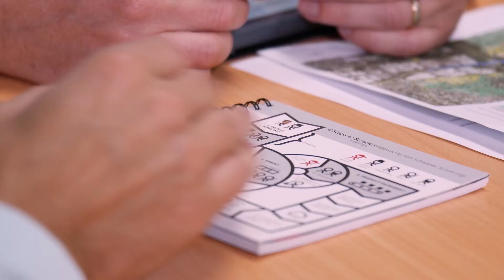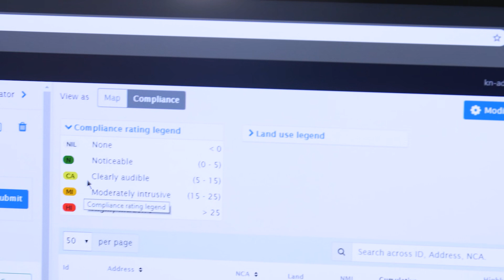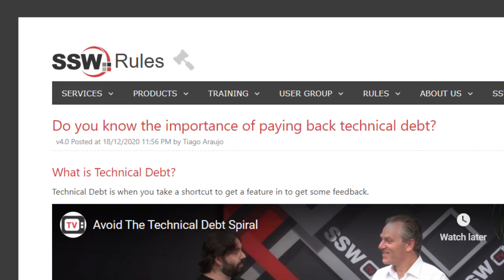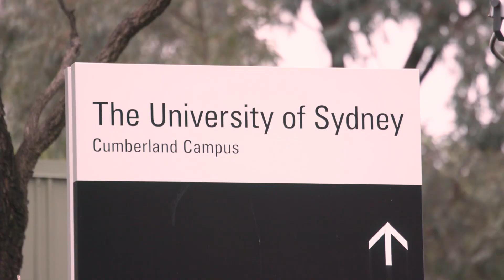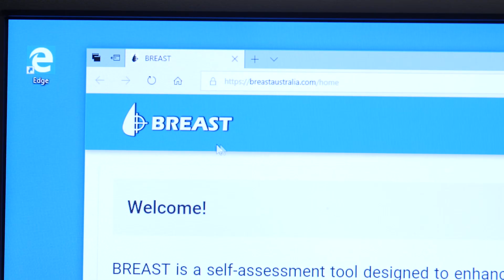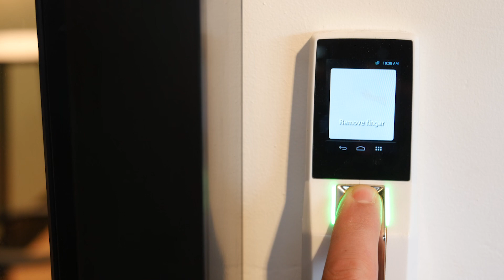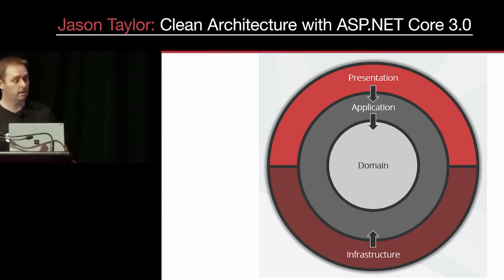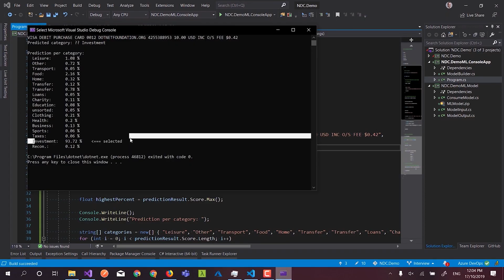Web Application development is hard - Why choose SSW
Web Application development is hard - Why choose SSW, featuring SSW General Manager, Ulysses Maclaren.